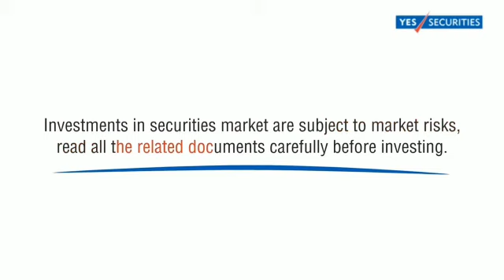Technical Masterminds | Market Ahead | YES SECURITIES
Our Technical Mastermind, Mr. Amit Trivedi, Senior Technical Analyst, YES SECURITIES gives his expert views on how the markets would fare in the coming week.